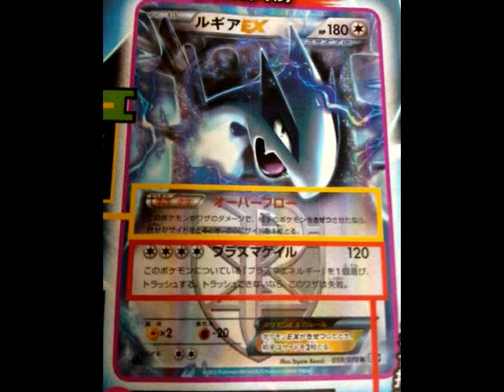Pokemon Lugia EX Revealed!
Pokemon Lugia EX Revealed from Plasma Gale!